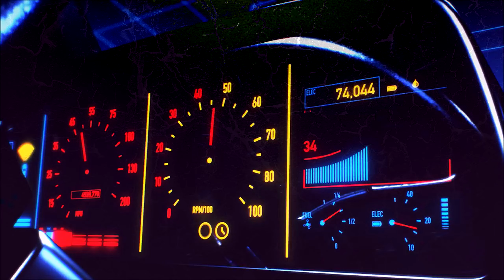PLAYERUNKNOWN'S BATTLE GROUNDS Squad Chicken Dinner 🐔